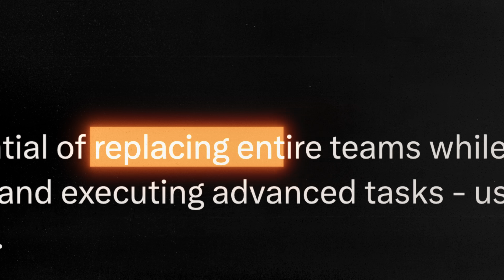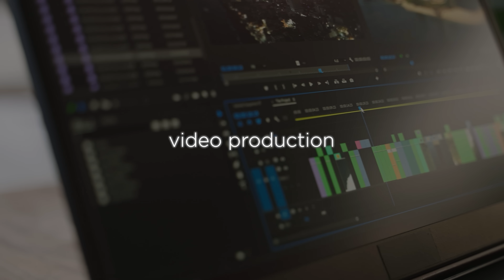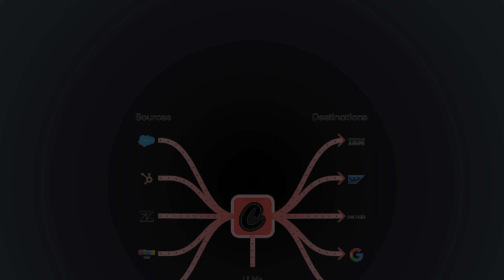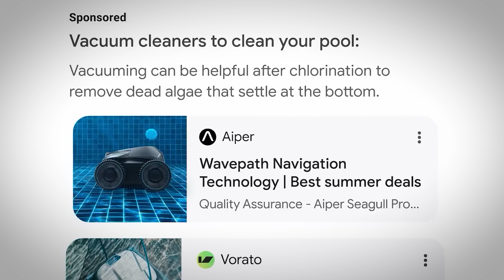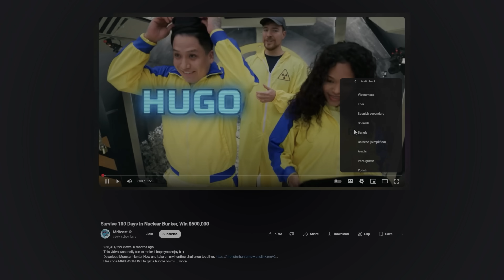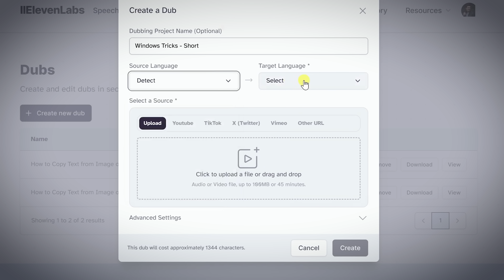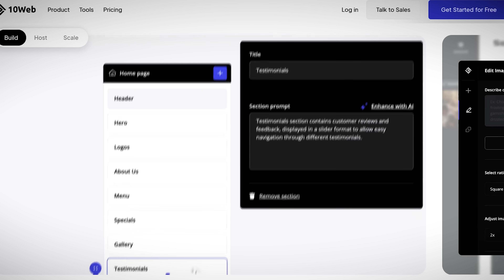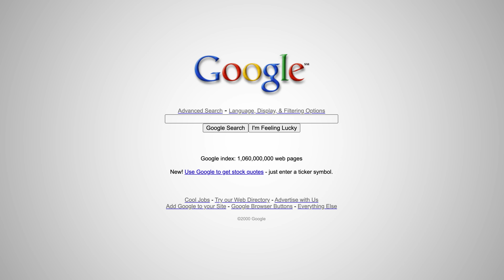How to Get Rich in the New Era of A.I. (2025)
Want More Traffic, Leads, and Sales With Our Digital Marketing Help?

Imagine having a 24/7 personal assistant that never gets tired, automates your workflows, and makes smarter decisions than humans ever could. That’s the power of AI agents—and they’re revolutionizing industries faster than anyone expected.

In this video, I’ll break down, what AI agents are and why they matter, how businesses are already using them to dominate their industries, practical ways YOU can start leveraging AI agents today for SEO, paid ads, and social media growth, and a step-by-step guide to building your own AI agent to automate and scale your business
AI isn’t just the future—it’s the present. Businesses that adopt AI agents early will crush the competition, save thousands of hours, and unlock new levels of growth.

Watch until the end to learn how to create your own AI agent and future-proof your business before it’s too late.